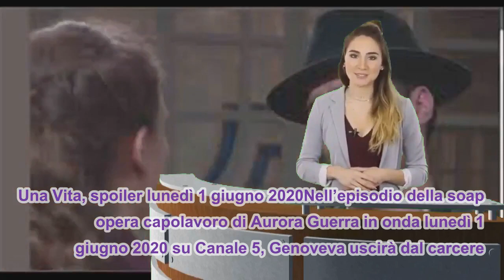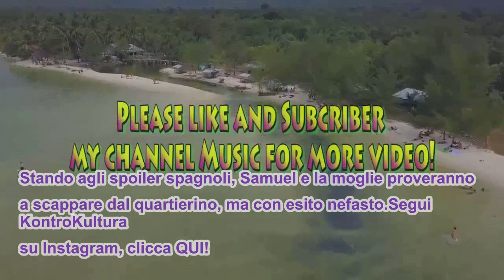Una Vita, anticipazioni 1 giugno 2020: Genoveva in pericolo